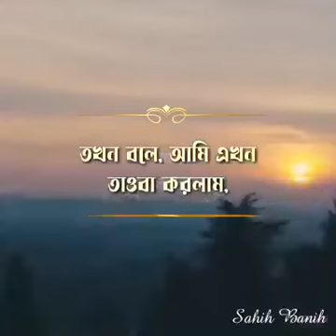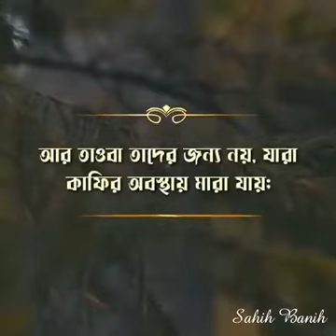বারাকাল্লাহু লিই ওয়ালাকুম ফিল কুরআনিল হাকিম। ওয়ানাফা'নি ওয়া ইইয়াকুম বিল আয়াতি ওয়া জিকরিল হাকিম।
আমরা দোআ করছি, আল্লাহ আজ্জা ওয়া জাল্লা যেন আমাদের জিহ্বা রক্ষা করেন, অন্তর রক্ষা করেন, পরস্পরের ক্ষতি করা থেকে যেন আমাদের রক্ষা করেন। আল্লাহ আজ্জা ওয়া জাল্লা আমাদেরকে তাদের অন্তর্ভুক্ত করুন যারা অন্যদের মান-সম্মান নিয়ে কথা বলার সময় সবাধান থাকে। আল্লাহ আজ্জা ওয়া জাল্লা আমাদেরকে তাদের অন্তর্ভুক্ত হওয়া থেকে রক্ষা করুন, যারা শুধু অজুহাত দিয়ে বেড়ায় এবং অজুহাতের পেছনে লুকায়। আল্লাহ আজ্জা ওয়া জাল্লা আমাদেরকে নিজেদের ভুলগুলোকে ভুল হিসেবেই দেখার সামর্থ্য দান করুন এবং তাঁর কাছে ক্ষমা চাওয়ার সামর্থ্য দান করুন এবং অন্যদের কাছেও যাদের সম্পর্কে আমরা মন্দ কথা বলে ফেলেছি। আল্লাহ আজ্জা ওয়া জাল্লা সকল মুসলিমের ইজ্জত রক্ষা করুন, বিশেষ করে এই উম্মার মেয়েদের। আল্লাহ আজ্জা ওয়া জাল্লা আমাদের মায়েদের ইজ্জত রক্ষা করুন, আমাদের স্ত্রীদের, আমাদের কন্যাদের এবং আমাদের বোনদের। আল্লাহ আজ্জা ওয়া জাল্লা আমাদের সমগ্র পরিবারের মর্যাদা রক্ষা করুন।

এবং আল্লাহ আজ্জা ওয়া জাল্লা আমাদেরকে এমন একটি প্রজন্ম গড়ে তুলতে সাহায্য করুন যারা আমাদের চেয়েও আল্লাহর অধিক নিকটবর্তী হবে।